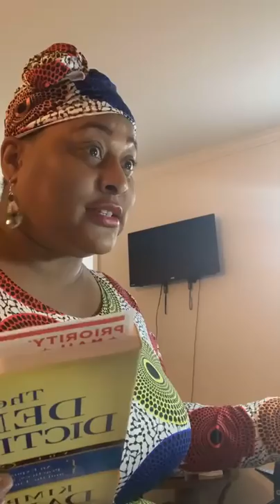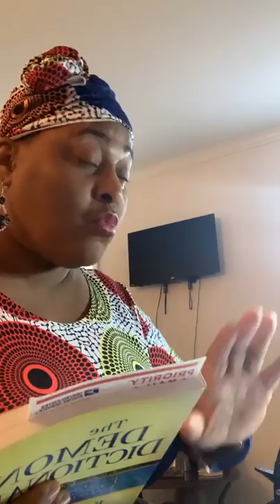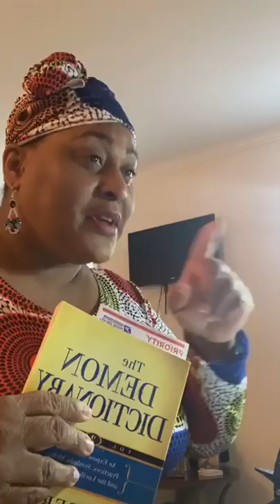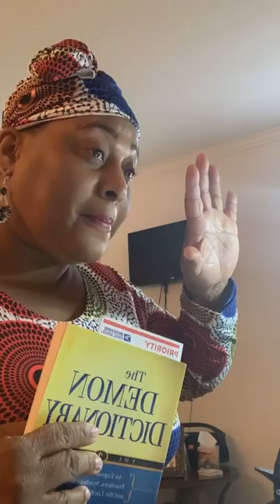THUS SAITH THE LORD - PROPHECY FROM THE LORD 2021